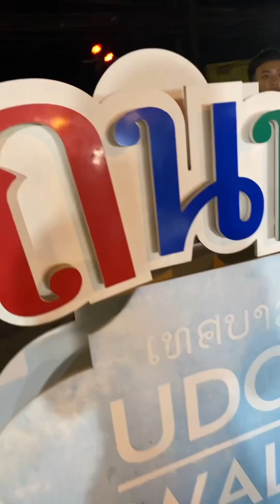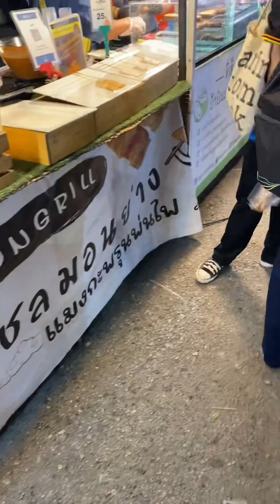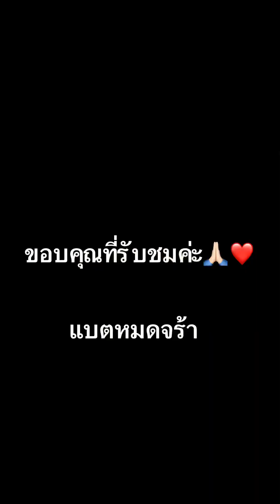ชีวิตเดิมๆในบ้านนอกเลาะวนไปค่ะ